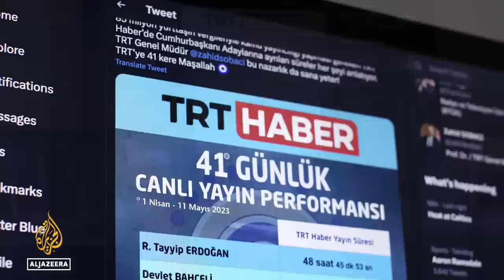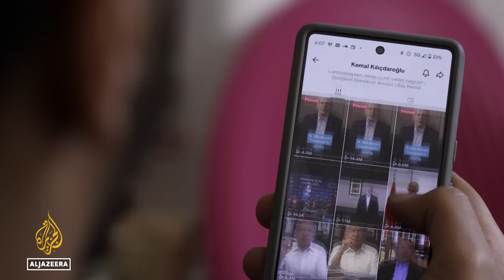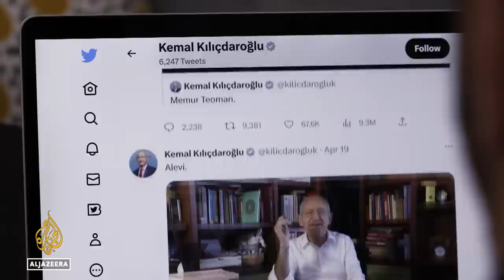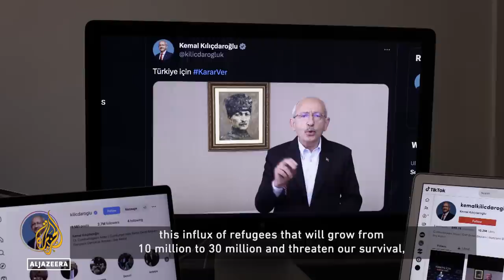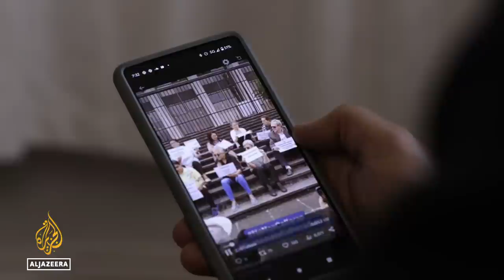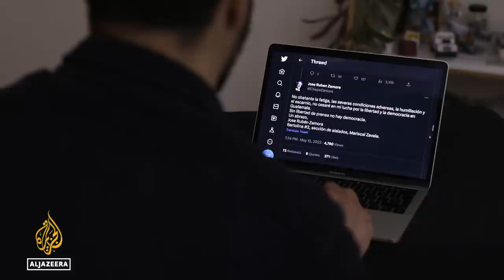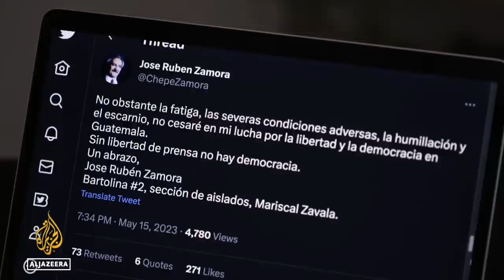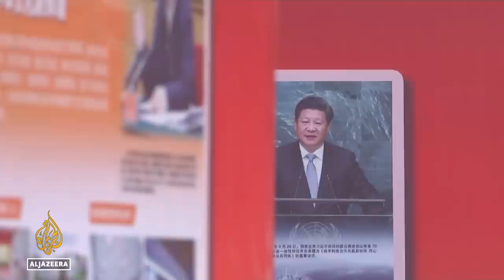Is the media the key to Erdoğan’s election success? | The Listening Post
With President Recep Tayyip Erdoğan on the verge of re-election in the second round next week, what’s next for what is left of Turkish journalism?

Contributors:
Mustafa Akyol - Senior Fellow, Cato Institute
Ravza Kavakci Kan - AK Party Member of Parliament
Seren Selvin Korkmaz - Co-founder, IstanPol Institute & Lecturer, Stockholm University
Güney Yildiz - Researcher & Analyst

On our radar:
Another death in Guatemala. Producer Flo Phillips reports on elPeriódico, the investigative magazine forced to close after coming into conflict with the powers that be.

US vs China: The (cold) war of words:
Reflecting tensions or creating them? Producer Meenakshi Ravi looks at the media’s role in the geopolitical staredown between two of the world’s great economic and military powers - China and the United States.

Contributors:
Kaiser Kuo - Host, Sinica Podcast
Lizzi Lee - Journalist, Wall Street TV
Einar Tangen - Senior Fellow, Taihe Institute & Founder, Asia Narratives